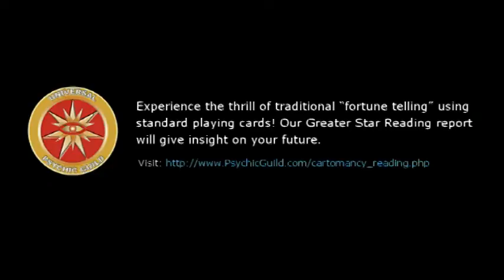Astrogirl – Sagittarius – 10 July 2017, Weekly Horoscopes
Experience the thrill of traditional “fortune telling” using standard playing cards! Our Greater Star Reading report will give insight on your future.

~ Weekly Horoscope Forecast for Zodiac Sign Sagittarius.